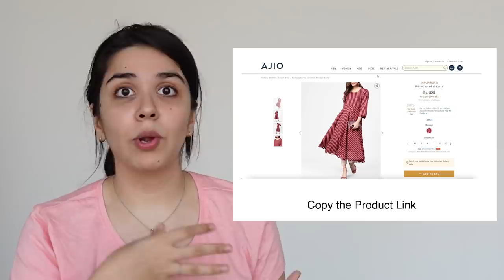*EPIC* Shopping Challenge! I try the CHEAPEST Items from Zivame - Haul Starting Rs 284! | Heli Ved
*EPIC* Shopping Challenge! I try the CHEAPEST Items from Zivame - Haul Starting Rs 284 only  | Heli Ved
Incase of Missing Cashback, Create a request by going on this

A big thank you to Letyshops for partnering. up with us for this video ;)

Don’t forgot to download LetyShops and save extra on your online shopping always! I’ve used LetyShops to get Cashback on all my shopping and believe me I saved quite a lot!

1) Rosaline Double Layered Non Wired 3/4th Coverage T-Shirt Bra – Blue
i) Rosaline Double Layered Non Wired 3/4th Coverage T-Shirt Bra - Lichen Blue

2) Tweens Padded Wirefree Animal Print T-Shirt Bra - Pink N Print
i) Zivame Twilight Bloom Padded Wired 3/4th Coverage T-Shirt Bra-Malaga Pt

i) Zivame Crazy Farm Knit Cotton Pyjama Set- Print N Blue

10) Zalza Teens Organic Cotton Skin Fit Super Soft Outdoor Shorts – Black

11) Zalza Teens Organic Cotton No Dig Strap Flat Seams Racer Back Top – Black
i) Zalza Teens Organic Cotton No Dig Strap Flat Seams Racer Back Top - Honey Suckle

i) West Vogue High Compression Nouveau Soft Legging - Blue N Print

13) Lavos Bamboo Cotton High Rise Full Coverage Layering Shorts – Black

i) Zivame Anti-Microbial Mid Rise Hipster Panty (Pack Of 2) - Blue Ditsy Blue

15) Zivame (Pack of 2) Bikini High Rise Anti-Microbial Panty - Rose Plum
i) Zivame (Pack of 3) Bikini Low Rise Anti-Microbial Panty - Coral Aqua Sky Print

You can use LetyShops everytime you shop online on 2000+ sites like Ajio, Myntra, Flipkart, Zivame and get Cashback on top of Discounts! Also, for the first 7 days after signing up you will get 30% increased cashback than normal cashback rate.

Love,
Heli ;)